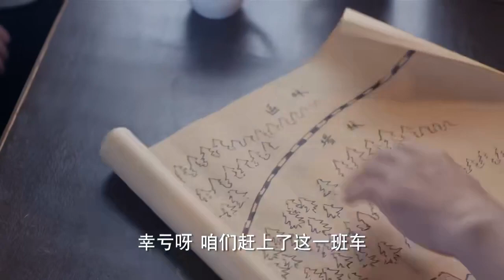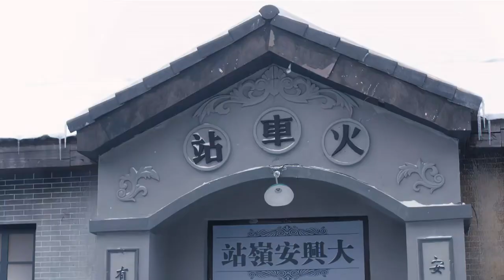【精選諜戰劇】暗戰 第26集：頂級間諜行雲流水，盜取我國絕密情報，打響驚心動魄的暗戰